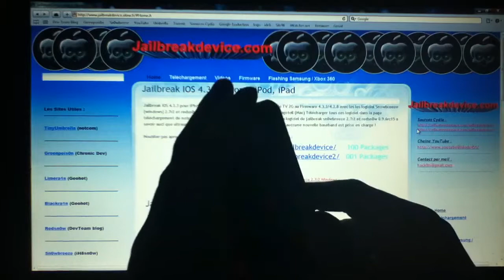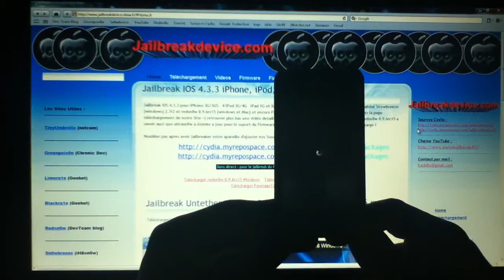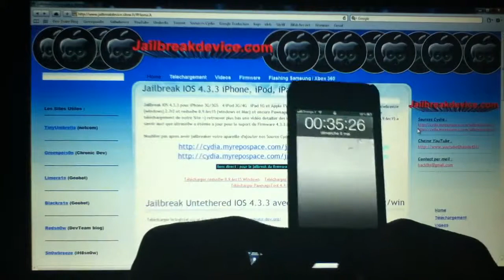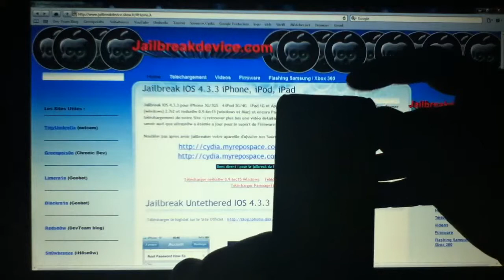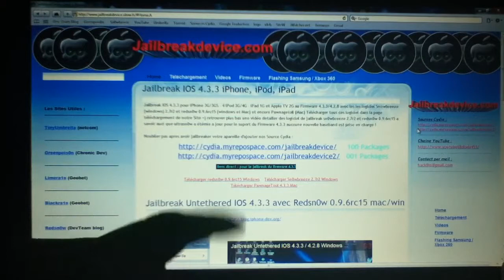Déverouiller Originalement Votre iPhone, iPod , iPad jailbreaker au 4.0